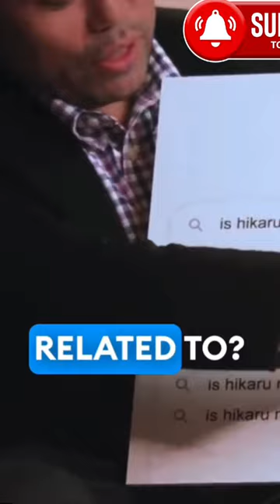Is Hikaru related to Shinsuki Nakamura?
Hikaru responds to common question he gets if he’s related to Shinsuke Nakamura.